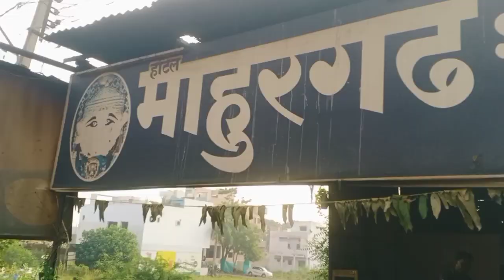एकरी 40 क्विंटल हळद घेणाऱ्या शेतकऱ्याच्या बांधावर